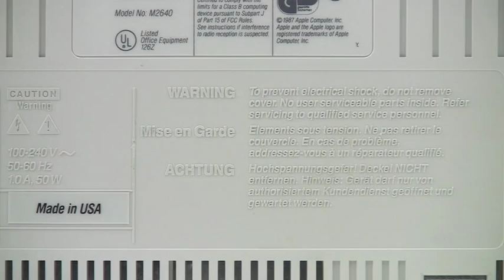Shrine Of Apple: Apple Tape Backup 40SC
Remember the Apple Tape Backup 40SC? Check out more photos and video over at Shrine Of Apple